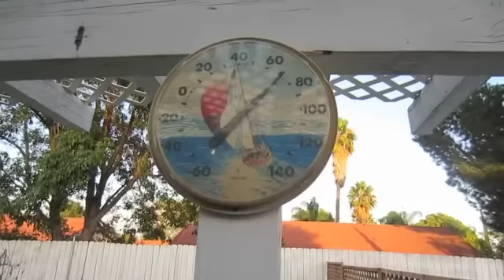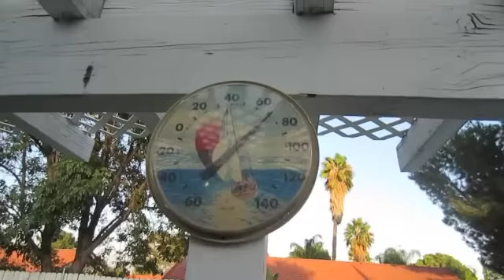DESTAPAME EL CAÑO!! VLOGS DIARIOS #97 "Una Familia Chilanga"